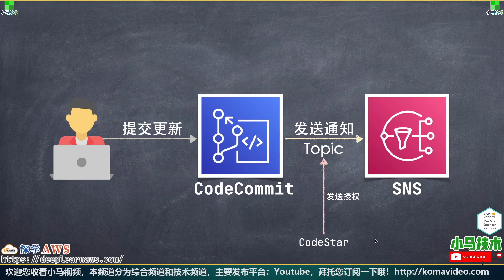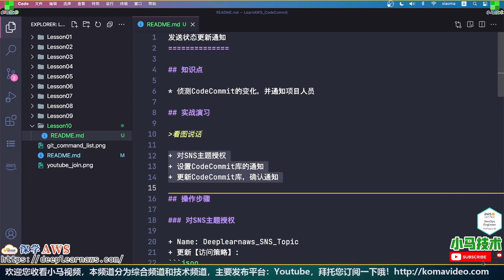AWS CodeCommit 中文基础入门教学 - 发送状态更新通知 sns notifications